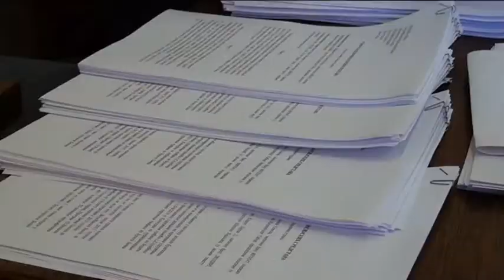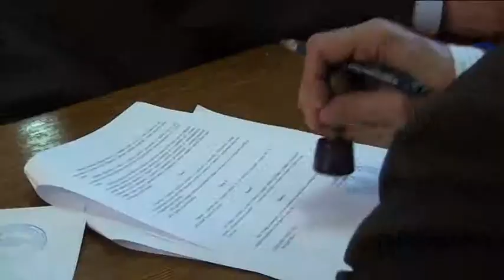2015 04 23 Civileket támogat Topolya